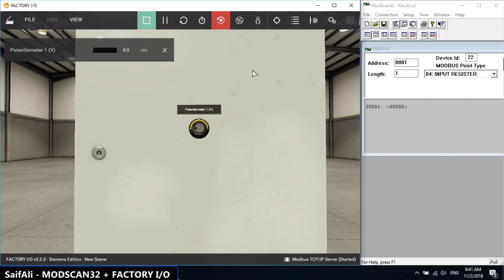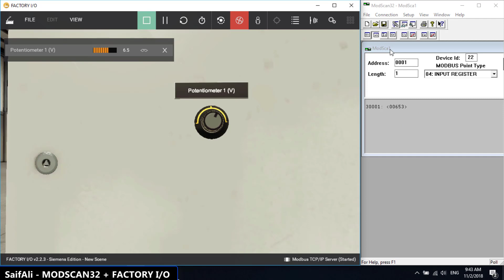#26 MODSCAN32 + FACTORY I/O Input Register عربي